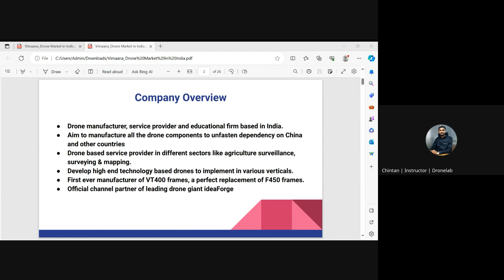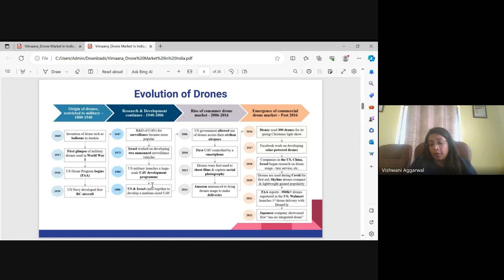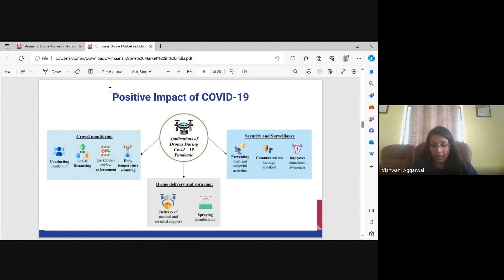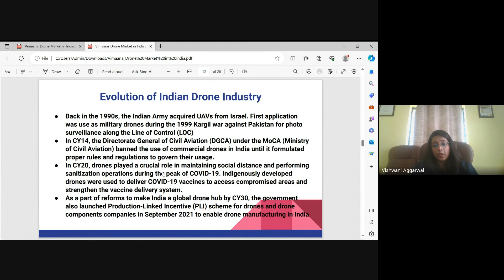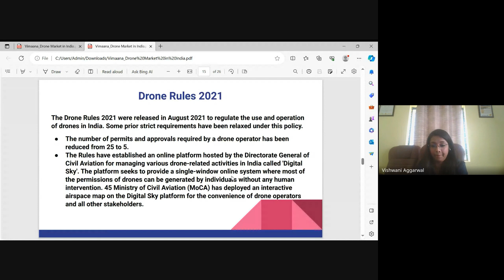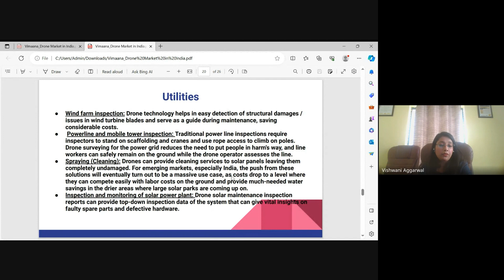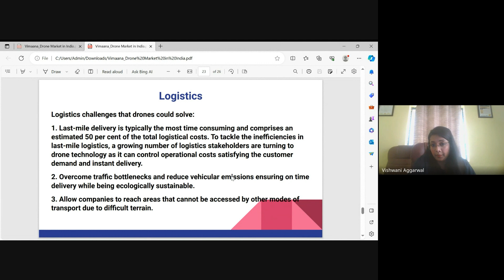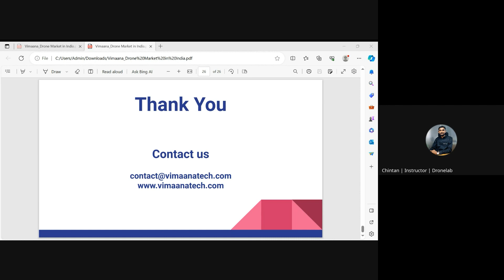The Indian Drone Mentor's Webinar Series| Drone Market in India | Episode 21